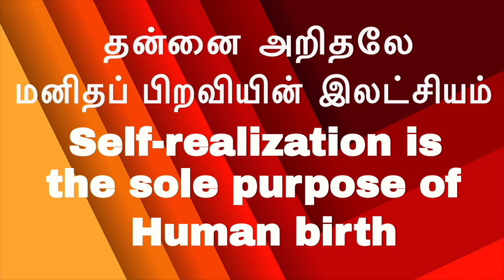(Part-2)-5 நிமிடத்தில் ஆன்ம ஞானம் | உள்ளே வீடியோ மயம் |Just be|சும்மா இருI-am-less Meditation